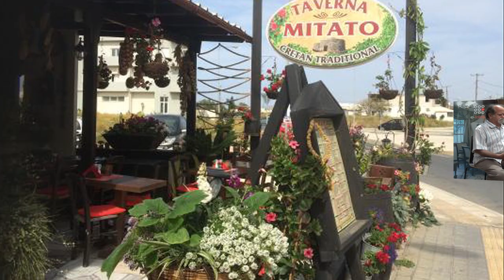Στη Ταβερνα ΜΙΤΑΤΟ στην ΑΜΟΥΔΑΡΑ Μαν Κλαδος Ηλ Νικηφορακης Τέτοια Φωτιά που Μ άναψες